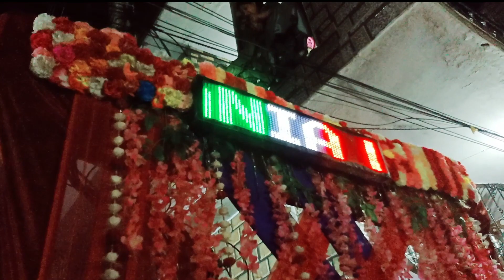MY FIRST VLOG | NEW PUNJABI WEEDING | JAMMU DA VIAH | SIMRAN WEDS TANIA | PIND APNA KALYANA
HLO GUYS THIS IS A MARRIAGE VLOG IN OUR VILLAGE .I SHOOT FULL MARRIAGE VIDEOS IN THIS MARRIAGE VLOG YOU CAN WATCH ALL THE MOMENT OF MARRIAGE WHICH I CAPTURE SO PLEASE WATCH FULL VLOG SO NEXT TIME I CONTINUE THIS KIND OF VLOGS .
PLEASE LIKE, SHARE, SUBSCRIBE AND COMMENT PLEASE WHICH PART YOU LIKE THE MOST AND ALSO TELL ME MY MISTAKES WHICH I WAS DONE IN THIS VLOG SO  I WILL NEXT TIME  IMPROVE MY MISTAKE AND UPLOAD MORE CONTENT LIKE THIS VLOG.
MARRIAGE VLOGS
MARRIAGE DANCE
VILLAGE WEDDING
punjabi wedding.